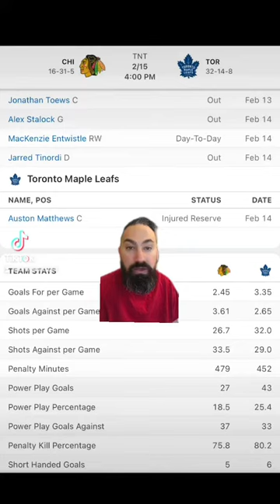Toronto Maple Leafs VS Chicago Blackhawks 2/15 FREE NHL Sports Betting Info & My Pick/Prediction